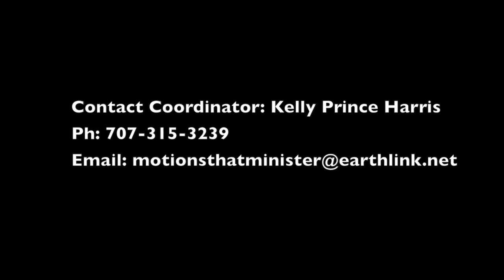MTM 2015 Short Promo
2015 Motions That Minister Conference

Emmanuel Temple Apostolic Church 900 6th Street Vallejo, Ca

Fri. & Sat. April, 10 & 11 2015
Mt. Calvary Missionary Baptist Church 1735 Enterprise Drive #3 Fairfield Ca

Contact Coordinator: Kelly Prince Harris